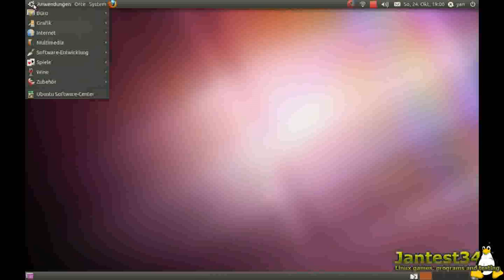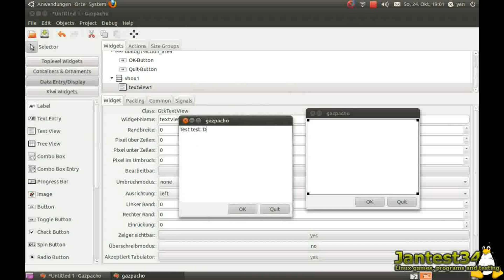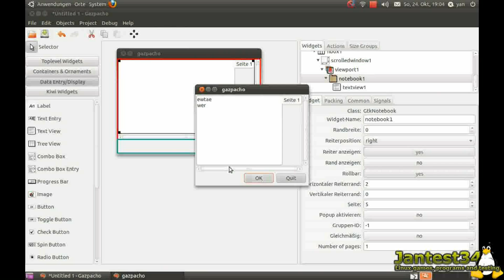Linux programs: Gazpacho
***Gazpacho is one of the components of the Gruppy framework for building applications. Gazpacho is the component that provides quick and easy development of user interfaces.

The code is based on the development version of Glade. It is compatible with libglade, writing XML files that specify the interface to be created in run-time.***

Linux is an excellent alternative for Windows!
Here is a Software comparision:

Windows | Linux
MS Office | Open Office
ZDSoft, Hypercam, etc. | recordMyDesktop
Internet Explorer | Firefox
Adobe Photoshop | GIMP
Windows Media Center | Media Center Moovida
Windows Movie Maker | kdenlive, cinema, Pitivi

While most software under Windows needs to be charged, the open source products for Linux are normally free.

Even Windows programs can be used on Linux. This used tool is called Wine.
Linux is a fairly secure operating system in comparation to Windows. There are not nearly as many viruses.